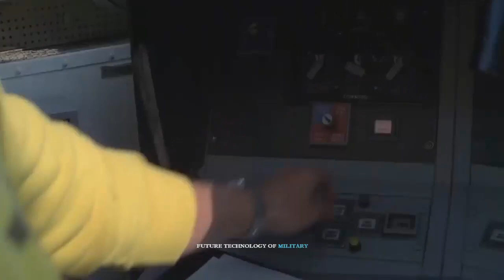Here's How Iran Modified its F-14 into Highly Potent Strike Fighter & Armed it with Massive Ordnance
number of sources have disputed how the Iranian Air Force came to modify its Tomcat fleet for a strike role, with the country claiming it a successful indigenous initiative while Western analysts have pointed to U.S. assistance from the Iran-Contras scandal, under which in return for assistance in recovering American hostages in Lebanon and provision of funds which were funnelled to aid U.S. backed militants in Latin America, the Contras, Iran was provided with a number of armaments including much needed parts for its F-14 fleet. Bomb racks used by the Iranian Tomcats bear a close resemblance to U.S. Air Force BRU-34s and BRU-42s - first used in the mid 1980s at around the same time they started to be employed by Iran. It also remains a possibility that Iraq acquired these racks through the black market, a key source of parts for Western weapons systems following the deterioration of relations with the Western Bloc.